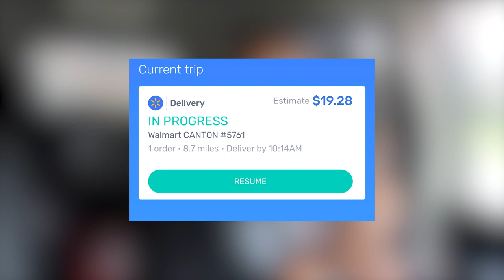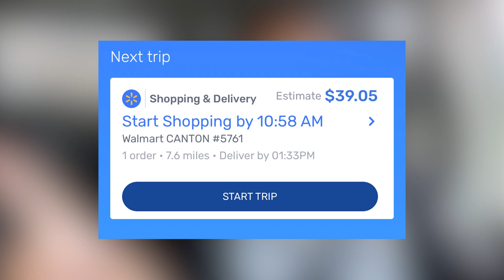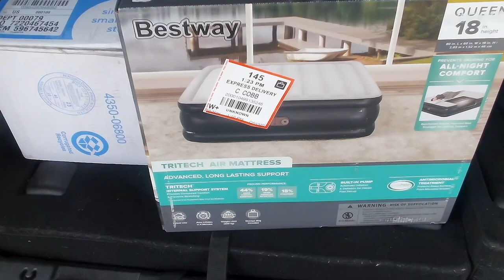ANYONE CAN DO THIS IN 2 HOURS! | Walmart Spark Delivery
In Today's video I share that anyone can do this in 2 hours with walmart spark delivery. I have been asked so many times if I think it is worth it to drive for walmart spark if you only have 2-3 hours a day. Yes! it is worth it, and anyone with a busy schedule can find time to make a little extra money on the side with walmart spark delivery.